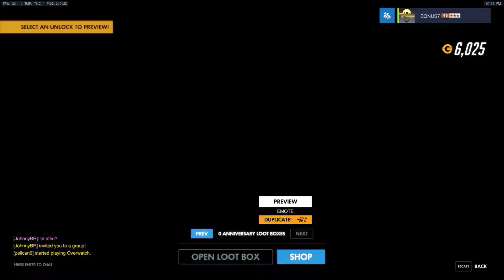Overwatch - 50 loot boxes opening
Well, I didn't know what to expect from this.
They say that on average you get a legendary every 12~13ish boxes, so if we take the duplicate out...
Time to keep farming...